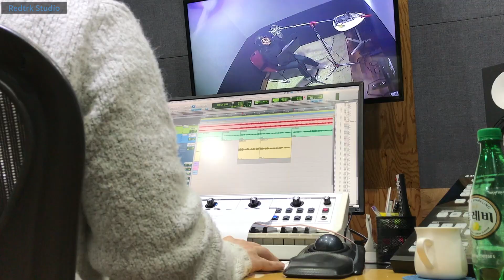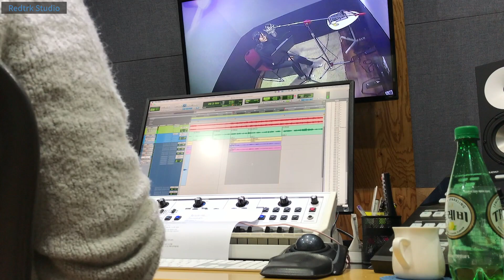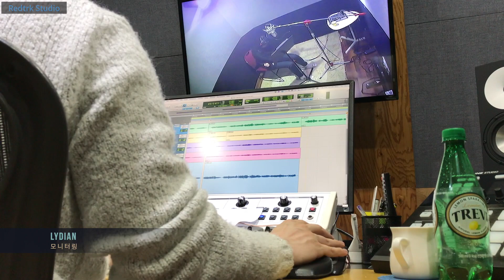Lydian 신곡 메이킹 필름 ' A piece of time ' Making Film #3 보컬 더블링 녹음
지난주에 이어서 제가 활동하고 있는 신스팝 듀오 'Lydian'의 메이킹 필름 세번째 영상입니다.
오늘은 메인 보컬 더블링 녹음 장면을 영상으로 준비했습니다.
그럼 많은 시청 부탁드리겠습니다!

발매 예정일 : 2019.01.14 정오